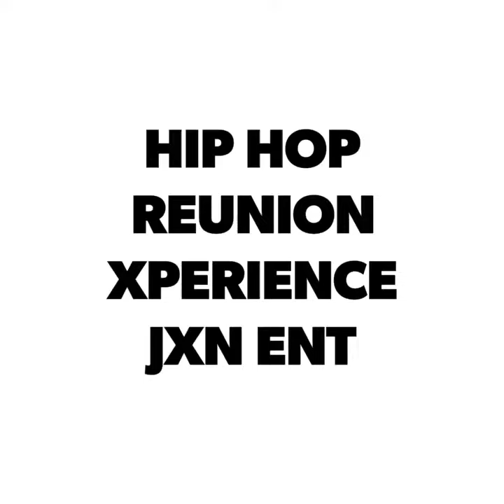February 23, 2020